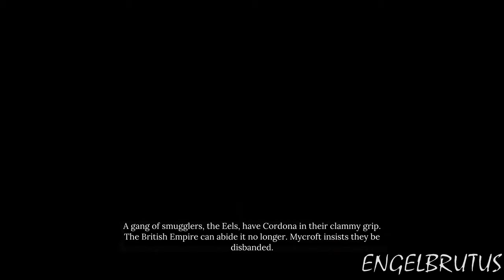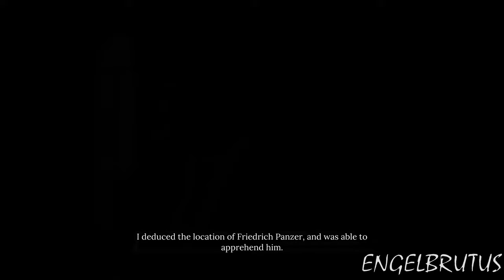Sherlock Holmes: Chapter One - Eel Hunting (Case 5)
Plot:

The plot will follow a 21-year-old Holmes at the beginning of his career. Following the death of his mother, Violet, the young detective returns to his childhood home on the Mediterranean island of Cordona. There, Holmes uncovers a sinister conspiracy lurking beneath the surface in the seemingly idyllic town. Corruption and crime are rampant, and the locals shun outsiders. Holmes will also reacquaint himself with his old friend, the enigmatic Jonathan (called "Jon"), who is described as "definitely not Watson".